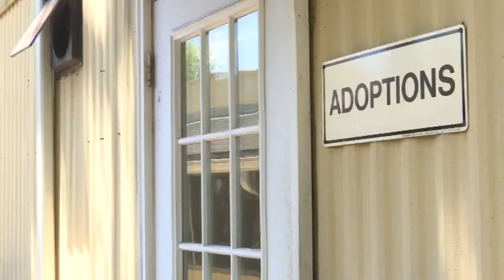Dog survives fall from Mathews Bridge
VIDEO: Bridgette, the dog who jumped from the top of the Matthews Bridge and survived, was brought to the Jacksonville Humane Society by a Good Samaritan who saw the entire event.